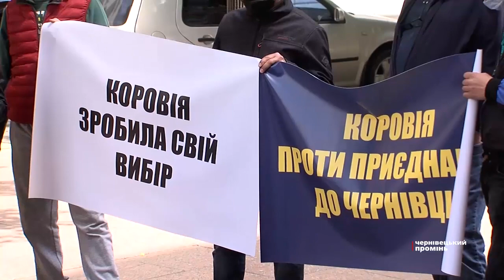Коровія увійде до Чернівецької ОТГ. Місцеві - невдоволені